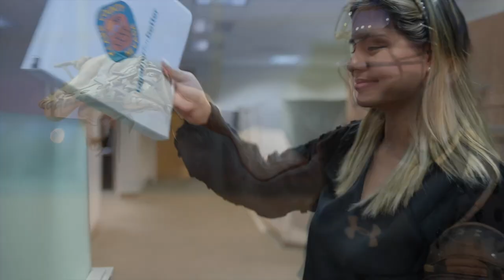Together For Better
With the branding of ClarkCounty, a new motto and values chosen by our own employees, we are working to bring more awareness to the work that we do in service to others. Through service, integrity, respect, accountability, excellence, and leadership, Clark County is “Together for Better.”